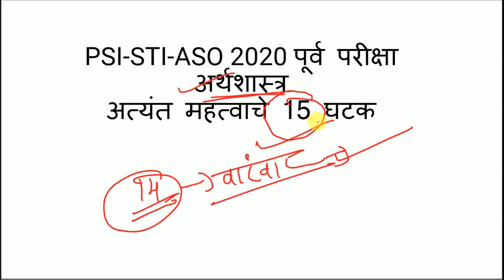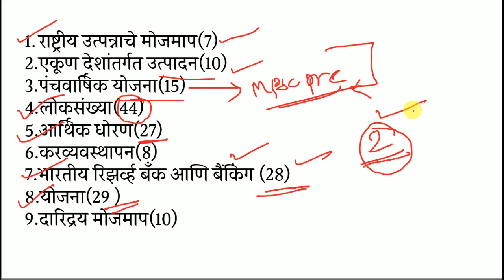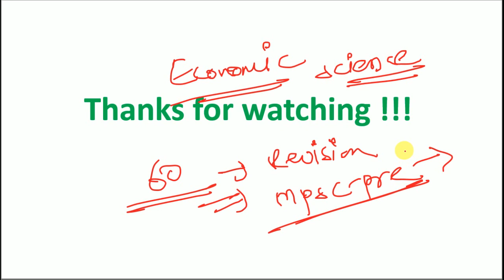PSI-STI-ASO 2020 पूर्व परीक्षा | अर्थशास्त्रत हमखास गुण मिळवून देणारे 15 घटक